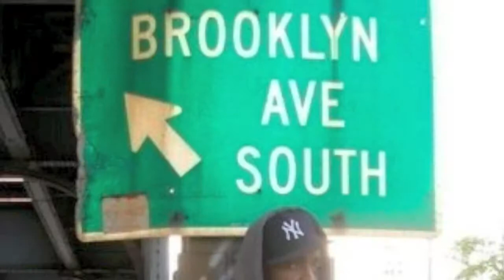Kel Spencer - Behind the scenes (Hip Hop Festival 2009)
Kel Spencer Promo Video